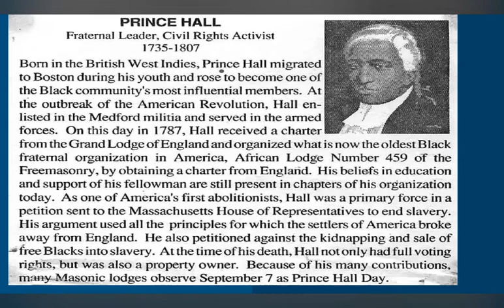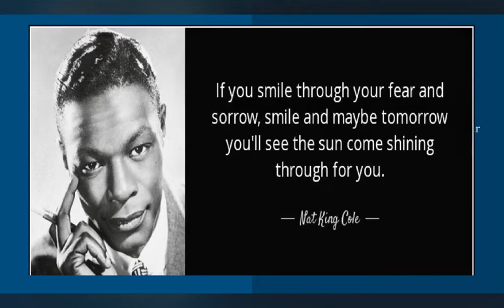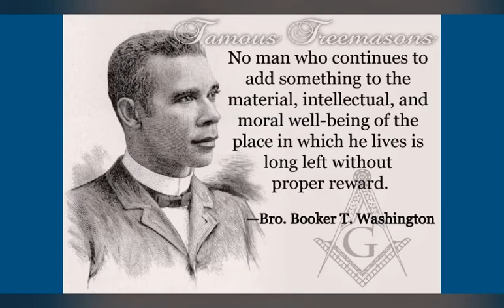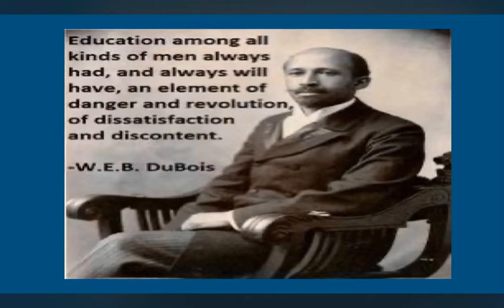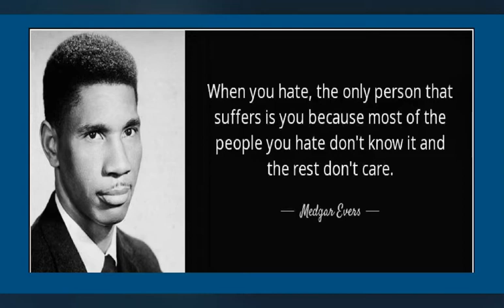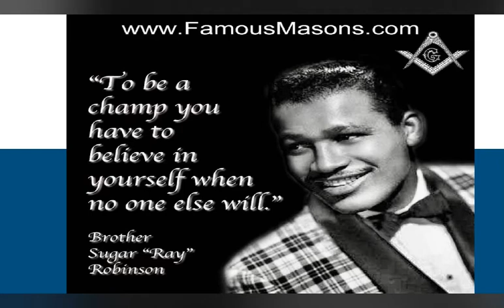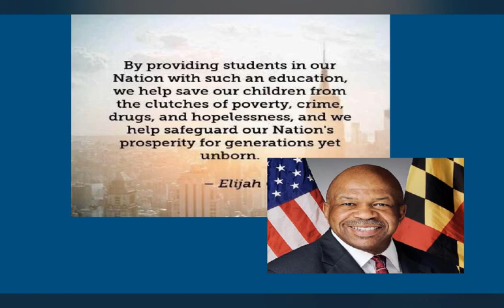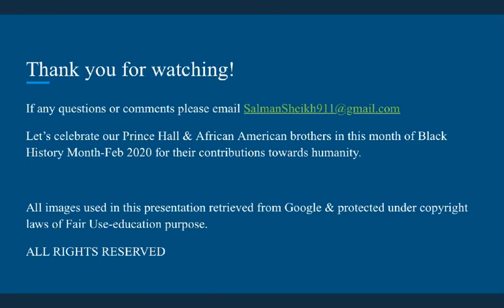Prominent African-American Freemasons: Black History Month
Greetings to all, In honor of it currently being Black History Month, I made a 51 minute presentation titled “Prominent African-American Freemasons: Black History Month 2020.” I talk about African-American Masons from all backgrounds and their contributions towards humanity and all the fields they were involved in. I want them to be recognized, honored, & not forgotten during this month and at all times. Even I as a Pakistani Muslim can recognize that we owe this love and respect to each other as fellow human beings. The only way to move forward as a society is TOGETHER.